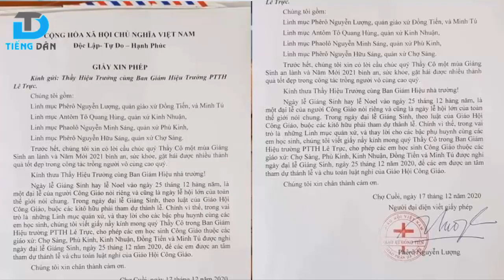Góp ý với linh mục Phê rô Nguyễn Lượng về thư xin cho học sinh nghỉ học ngày 25/12 [SH]